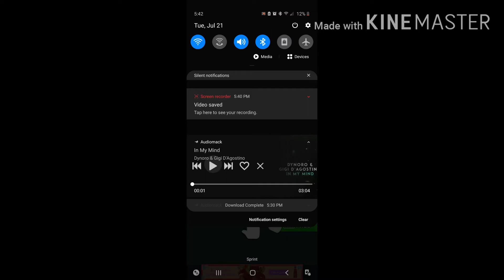Some random game that I found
This is a really random but fun game😅

had to delete the last one for copyright reasons